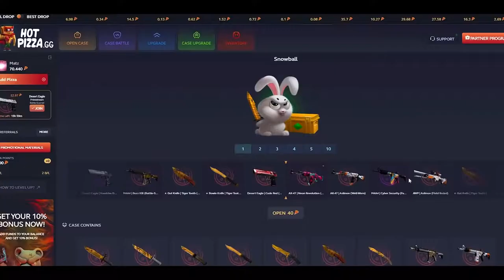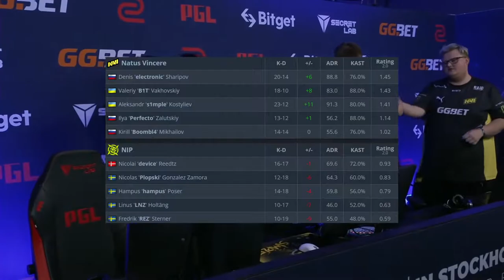CS:GO | NaVi vs NiP | PGL Major Stockholm 2021 | HighLights •